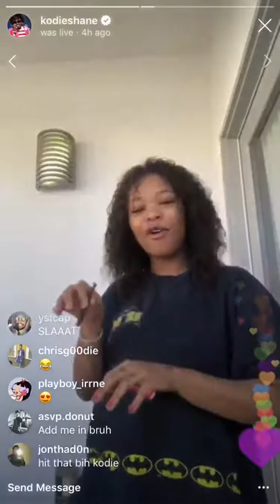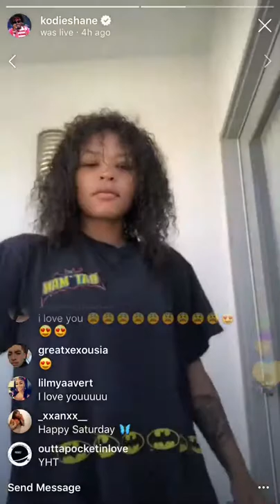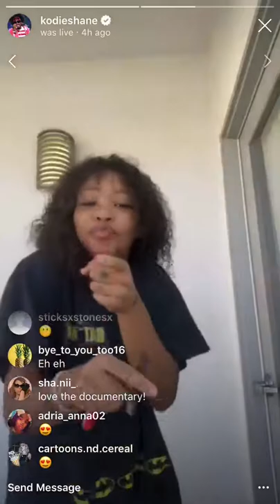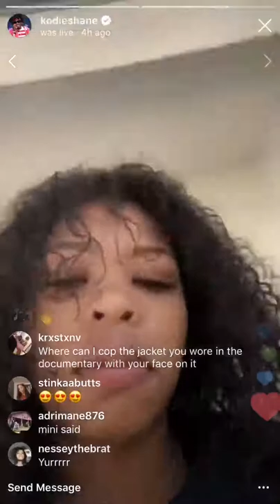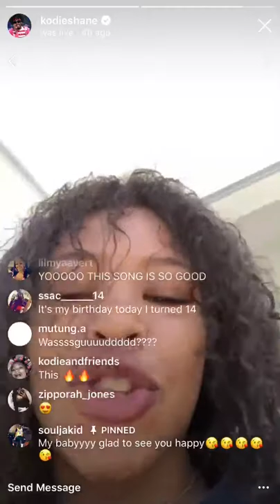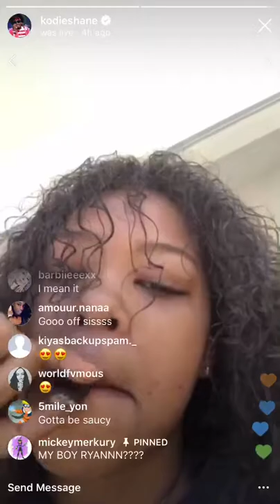Kodie Shane Instagram Live 09/15/18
kodieshane on IG live September 15 2018

(Instagram was fuckin up sorry it’s glitching so much)